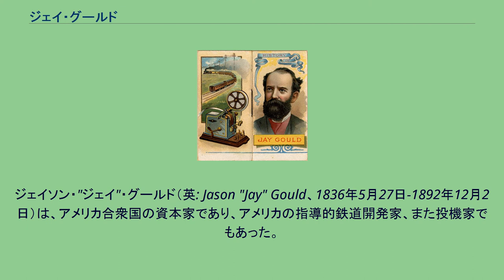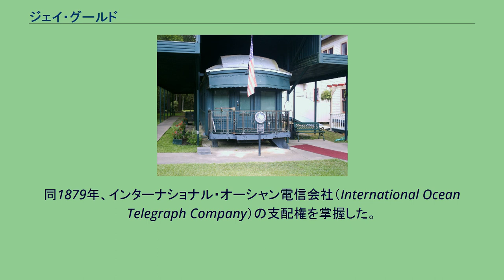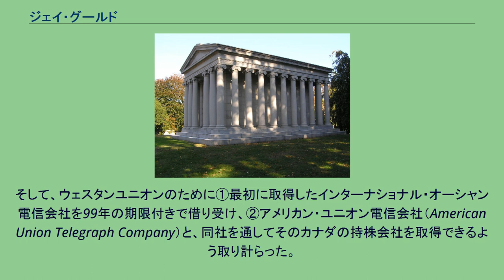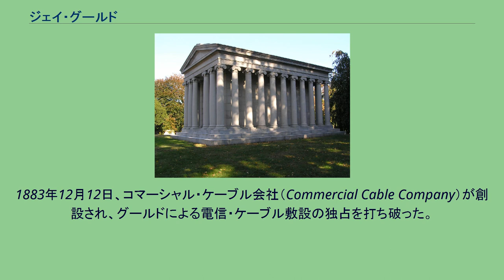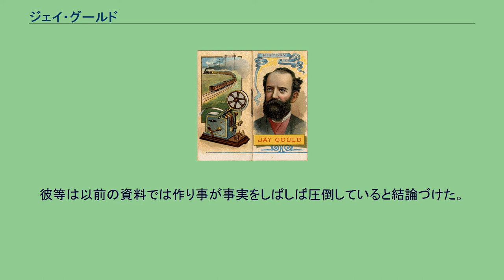ジェイ・グールド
ジェイソン・"ジェイ"・グールド（英: Jason "Jay" Gould、1836年5月27日-1892年12月2日）は、アメリカ合衆国の資本家であり、アメリカの指導的鉄道開発家、また投機家でもあった。
長い間典型的な泥棒男爵（悪徳資本家）と誹られてきた。
ウエスタンユニオン電信会社を支配したような、建設投資が再評価されている。
グールドはニューヨーク州ロクスベリーで、ジョン・バー・グールド（1792年-1866年）とメアリー・ムーア・グールド（1798年-1841年）夫妻の息子として生まれた。
父はイギリス人の血を引いており、母はスコットランド人の子孫だった。
グールドはホバート・アカデミーで学んだが、16歳の時に退学し、父の金物商の手伝いを始めた。
その後も独学で勉強を続け、測量や数学に強くなった。
後にはニューヨーク州西部で製材業や革なめし業で働き、さらにはペンシルベニア州ストラウズバーグで銀行業に関わるようになった。
1855年のジェイ・グールド グールドは1863年にヘレン・デイ・ミラー（1838年 - 1889年）と結婚し、次の6人の子供が生まれた。
グールドとジェイムズ・フィスクがタマニーホールに関わるようになったのは同じ時期だった。
彼等はタマニーの領袖だったウィリアム・M・トウィード（ボス・トウィード）をエリー鉄道の社長にし、トウィードはその見返りに彼等に有利な法律を手配した。
トウィードとグールドは1869年にトマス・ナストの政治風刺漫画の題材にされた。
1871年10月、トウィードが100万ドルの保釈金を積んだとき、グールドが主保証人になった。
1869年8月、グールドとフィスクは、金価格の上昇が西部の農夫の売りたい小麦価格を上昇させ、東部のパン原料輸送料を増やし、エリー鉄道の荷受量増加に繋がることを期待して、市場買い占めのために金を買い始めた。
この期間、グールドはユリシーズ・グラント大統領の義弟アベル・コービンとの接触を利用して、大統領とその国務長官ホレス・ポーターへの影響力行使を図った。
この金投機が1869年9月24日の暗黒の金曜日と言われる恐慌まで登り詰め、20ドル金貨表面価格に対する割増率は62％から35％まで下がった。
グールドはこの操作で名目利益を得たが、その後の訴訟でそれを失った。
この金買い占めで、市場を意のままに上下させることができる全能の人間として新聞界におけるグールドの評判ができた。
グールドの残りの人生で、新聞記者が他では説明できない市場展開の大半をグールドのせいにすることになった。
1873年、グールドは、移民用の土地を物色していたキャンベル氏族の従兄弟、ゴードン＝ゴードン卿からの海外投資を得ることでエリー鉄道を支配しようとした。
グールドはゴードン＝ゴードンに株式で10万ドルの賄賂を贈った。
しかし、ゴードン＝ゴードンは詐欺師であり、直ぐにその株を現金に換えた。
グールドはゴードン＝ゴードンを告発し、その裁判は1873年3月に行われた。
ゴードン＝ゴードンは法廷でヨーロッパの有力者の名前を出して召還を請求し、その照会が行われる間に保釈を認められた。
ゴードン＝ゴードンはこの機会を利用してカナダに逃亡し、そこで当局を彼に対する告発は嘘だと説得した。
グールドは、カナダ当局にゴードン＝ゴードン引き渡しを要求して失敗した後、後にミネソタ州知事になった者2人と、合衆国下院議員になった者3人を含む仲間達と、ゴードン＝ゴードンの誘拐を試みた。
この集団は成功したが、アメリカ合衆国に戻る前に王立カナダ騎馬警察に止められ逮捕された。
誘拐実行者達は監獄に入れられ、保釈も拒否された。
これがアメリカとカナダの間の国際問題になった。
誘拐実行者達が保釈されないことを知ったミネソタ州知事ホレス・オースティンはその帰還を要求し、州兵に即応体制を取らせた。
多くのミネソタ州人が全軍でのカナダ侵攻を志願した。
しかし、交渉によってカナダ当局は誘拐実行者達を保釈で解放した。
この出来事全体のために、グールドはエリー鉄道支配の可能性を失った。
ジェイ・グールドのプルマン会社の客車 "Atalanta" 現在はテキサス州ジェファーソンで保管。
プルマン社の株式はジョージ・ピーボディが保有し、多くの財産を築いた。
1879年、グールドはユニオン・パシフィック鉄道やミズーリ・パシフィック鉄道を含み西...